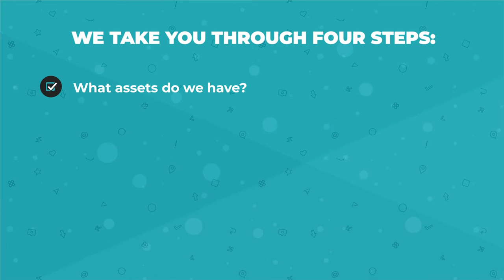The 4 Steps to Agree a Financial Settlement on Divorce UK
Need to speak with an expert about divorce or separation? 🌟 Book a FREE 15-Minute Consultation-Divorce & Mediation Expert ✅

🎬 Welcome to the YouTube Channel of Mediate UK 🌟

We are Mediate UK - the UK's best-reviewed family mediation service. We help people going through a divorce or separation do so as amicably, cost-effectively, and fairly as possible.

We not only help you reach an agreement, but we can also save you thousands in legal fees through our fixed cost legal packages. We are a one-stop-shop for any help you may need with your divorce or separation agreements.

Helping families separate or divorce quickly, cost-effectively, and amicably using tried and tested family mediation processes.